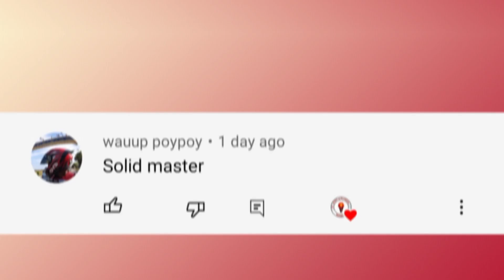Pagkabit ng mga full thread at pagdeliver ng mga c-purlins sa mga project | Pinoy Electrical Warrior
Video Title: Pagkabit ng mga full thread at pag deliver ng mga c-purlins sa mga project